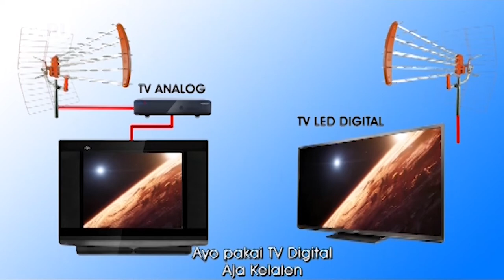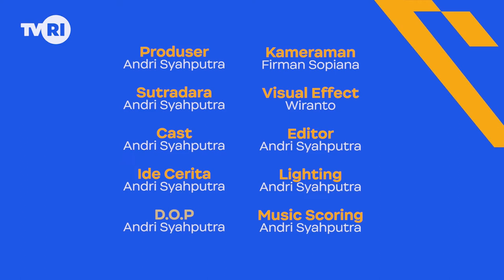PROGRAM & PRODUKSI TVRI KALIMANTAN BARAT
Podcast kali ini membahas tentang bagian program TVRI Kalbar🙏🤝